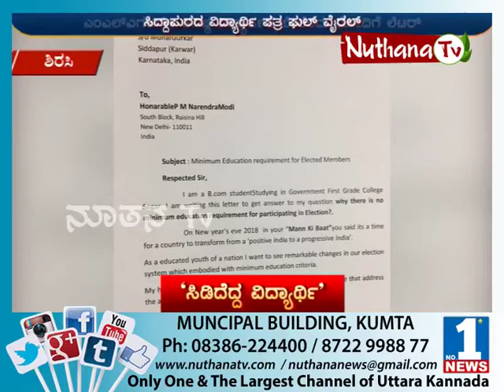Nuthana News | March 16 | Part 03